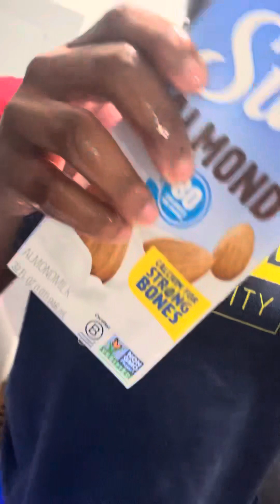Vlog #33: Never Argue With Drunk People